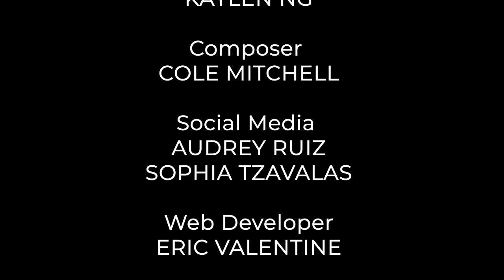EPISODE 107: Michigan Supreme Court Justice Kyra Harris Bolden | THE TANYA ACKER SHOW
Tanya talks to Justice Bolden, the first Black woman to sit on Michigan’s Supreme Court, about the injustice that drew her to a career in law and the passion for fairness that drives her today.

The Tanya Acker Show is available on all podcast streaming platforms.

You may know Tanya Acker as one of three judges on CBS Television Distribution's Emmy-nominated HOT BENCH. But long before HOT BENCH, Tanya was delving into problems in the corridors of the public and private sectors with some of the country's top minds. Look a problem in the eye and figure out how to fix it - social media dislikes and cathartic rants can only get us so far. The Tanya Acker Show is about recognizing that we're bigger than our problems. It's about looking at truth; fighting better and smarter with each other; brainstorming ideas; knowing that bad things are fixable; and having more fun.

Listen to The Tanya Acker Show - where we'll get real and not just mad, where we look for ways to fix what troubles us, and where we remember to have a little fun from time to time, too.